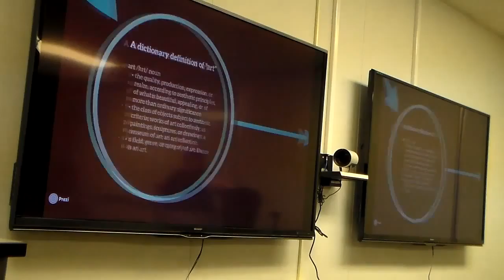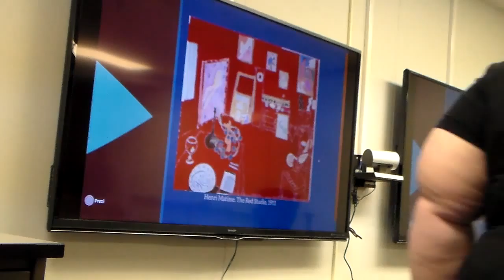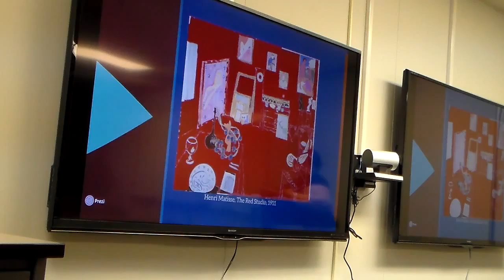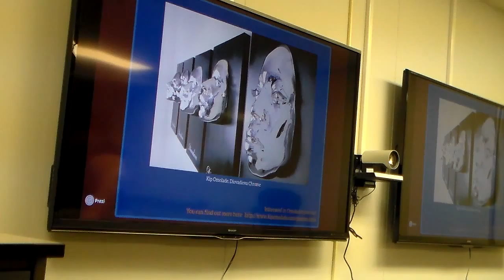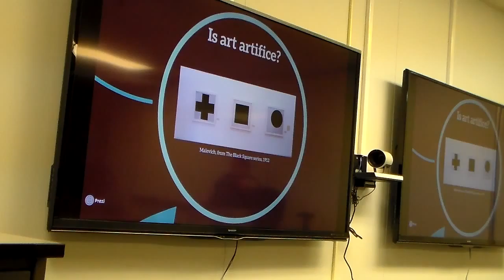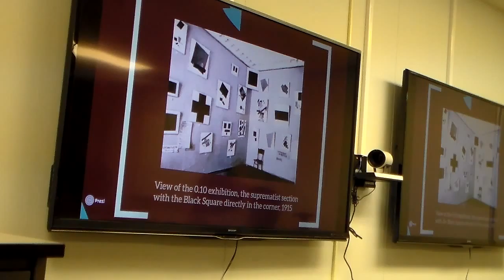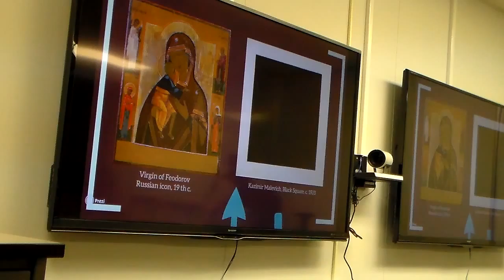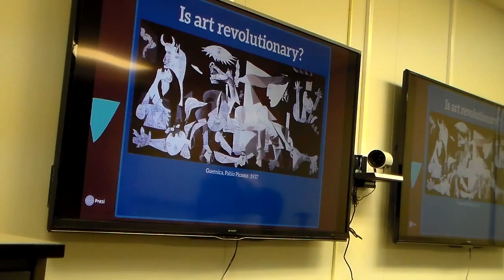projecTransparency: guest lecture part 2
ugh, so i'm basically behind in everything in the history of ever.

this is the second part of my guest lecturing video; y'all can see the first part

intro & outre music by me.